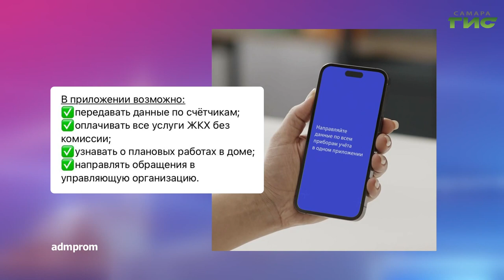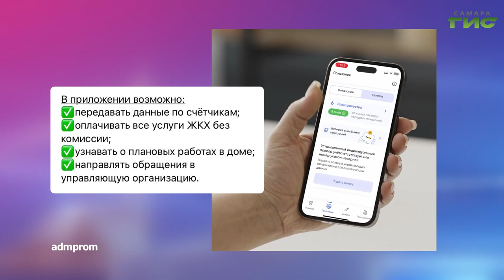О чем пишут в самарских Telegram-каналах